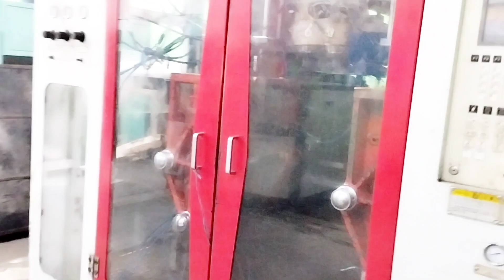প্লাস্টিক কোম্পানিতে একদিন || সুজাপুর, ফুলবাড়ি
প্লাস্টিকের কৌটোগুলো তৈরির পদ্ধতিটা চমৎকার লেগেছে। আশা করি ভিডিওটি আপনাদের ভালো লাগবে।

Voice